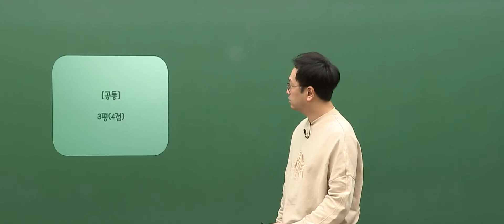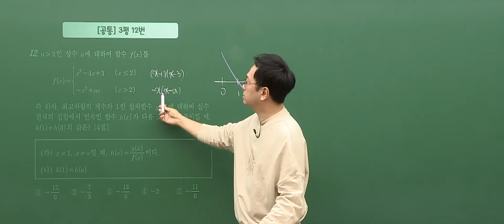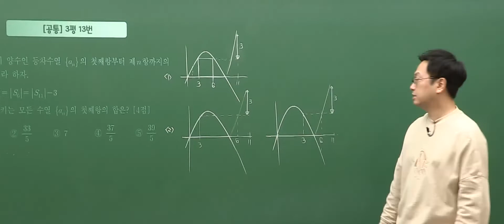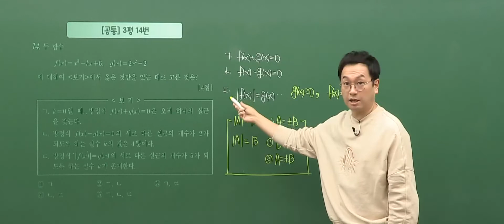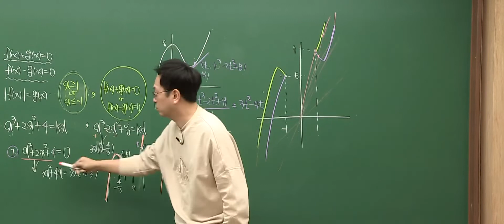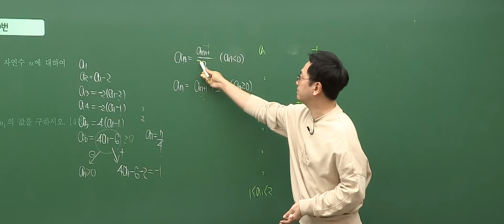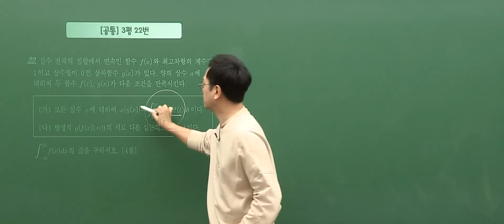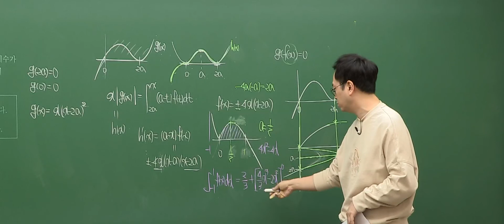[대성마이맥] 수학 정상모T - 2022년 고3 3월 학평 수학 공통 전체 해설강의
수학 정상모 선생님의 2022년 고3 3월 학평 수학 공통 전체 해설강의

RE:BORN
정상모 수학 다시 태어나다

정상모 선생님이 궁금해?